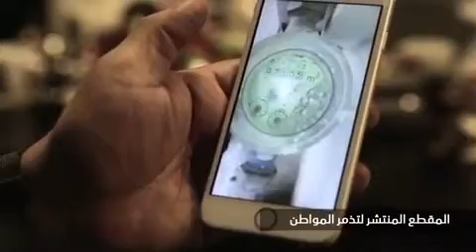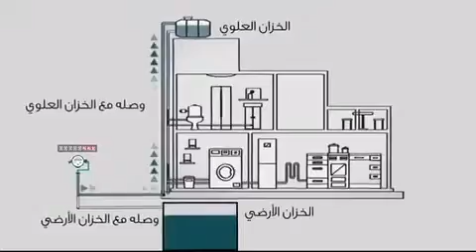بالفيديو.. المياه الوطنية توضح حقيقة خلل عداد المياه